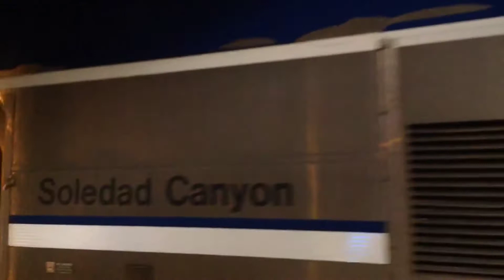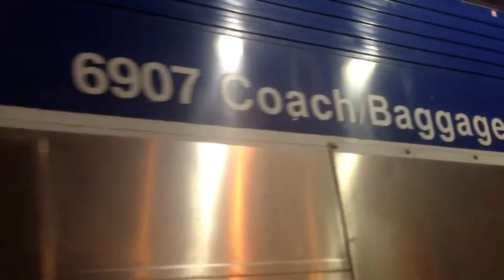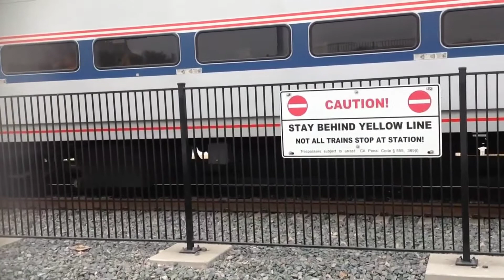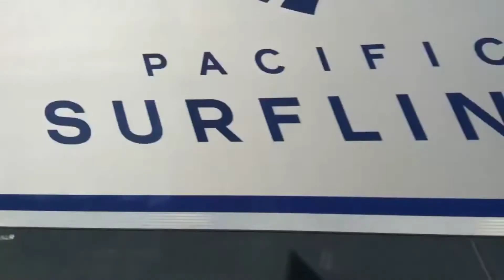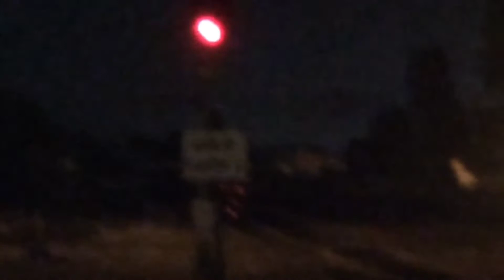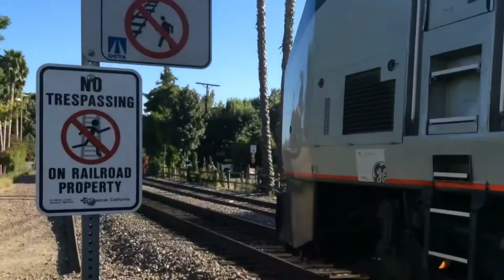Shots Of Amtrak Pacific Surfliner Trains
Today Is The 20th Anniversary Of Amtrak’s Pacific Surfliner.
The Shots Were Taken Between October 2017 To October 2019.

F59PHI Units: AMTK 450 To AMTK 464, AMTK 465 Used To Be Painted In The Pacific Surfliner Paint Scheme, But Was Later Transfered To Cascades Service And Was Repainted Into An Amtrak Cascades Paint Scheme.

Siemens Charger Units: CDTX 2109 To CDTX 2122.

Cab Cars: AMTK 6900 To AMTK 6908, CDTX 6951 To CDTX 6953. AMTK 6902 Was Involved In An Accident In 2001 And Has Been Out Of Service Ever Since.

All Of The Surfliner F59PHI’S Were Retired Between March 2018 To March 2019 And Were Sold To Metra As Metra Purchased The Surfliner And Cascades F59PHI’S On February 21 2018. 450 To 464 Are Now METX 73 To METX 87.